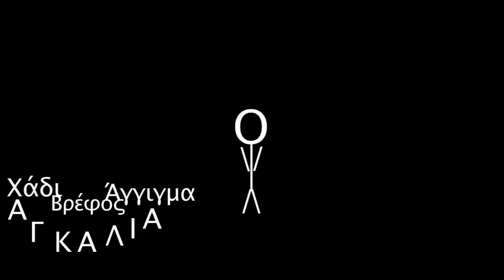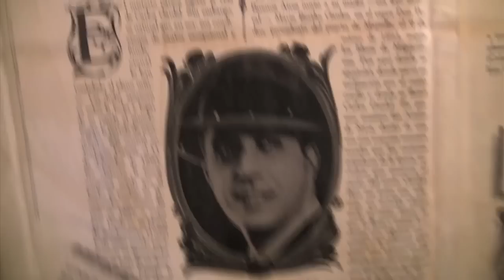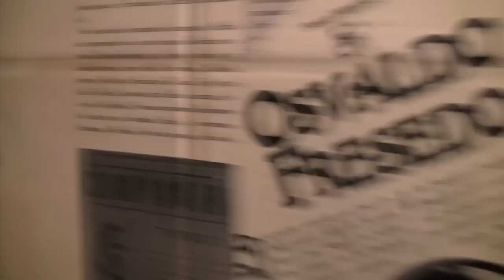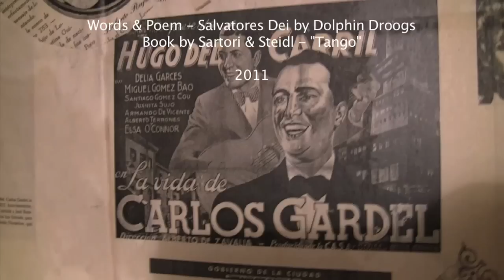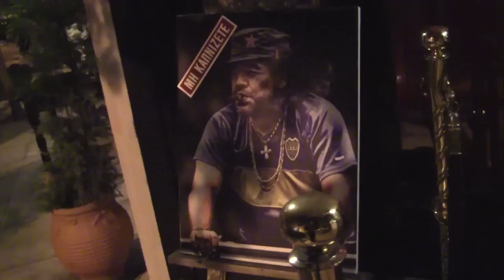Crashed on a Tango (Argentino) - VIEW IT HERE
Short Film by Dolphin Droogs with a scent of a Tango. Shooted at Thiseio, Gazi and Ymitos. No actors just nice people, no expensive shooting equipment just a camera and some glasses of vine..